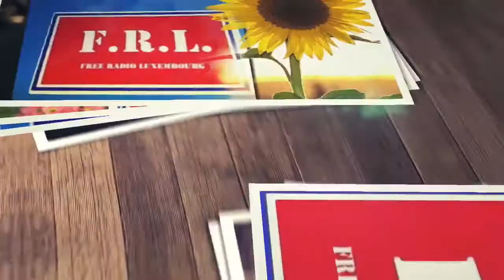Free radio Luxembourg